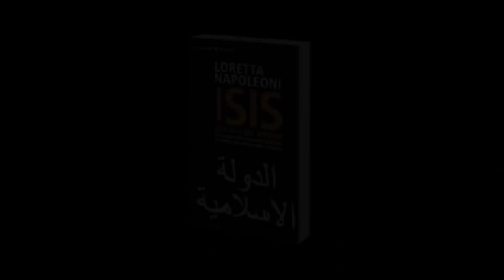Loretta Napoleoni "ISIS. Lo stato del terrore"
Loretta Napoleoni, in collegamento da Londra, presenta "ISIS. Lo stato del terrore", il primo libro che racconta la scioccante verità sul gruppo terroristico che sfida l’Occidente in nome del Califfato. Feltrinelli Editore. Per saperne di più: